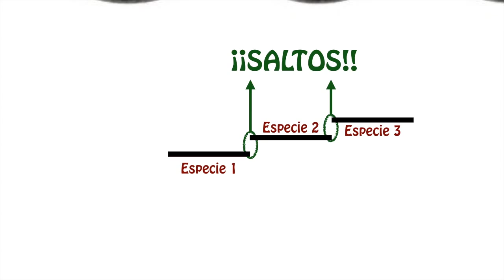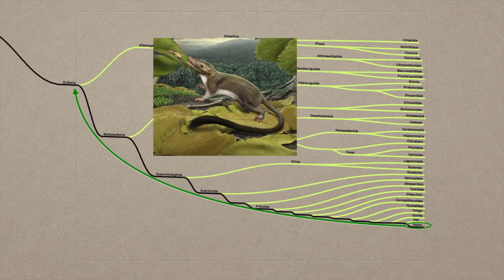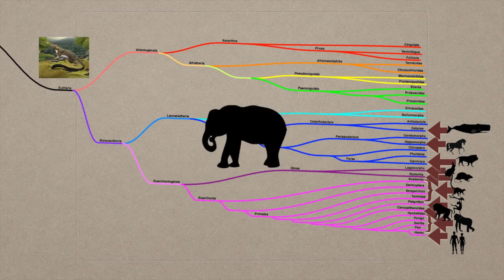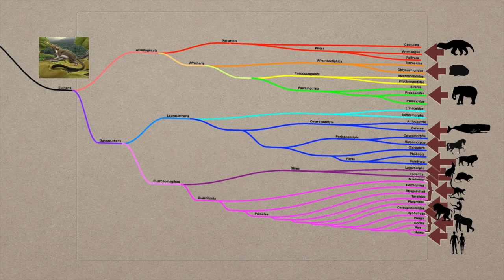Explicando la Evolución, 1ª parte: ¿Hemos encontrado el eslabón perdido?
Este video que os presento hoy será el primero de los tres que haré explicando la evolución. En ellos pretendo explicar algunos de los conceptos básicos de la biología evolutiva que en muchos casos alguna gente, por ignorancia o por intención deliberada, desconoce.

¿Hemos encontrado el eslabón perdido?

La imagen que acompaño al video es también la primera de la que pretendo que sea una larga serie. ¡A ver si alguna de ellas se hace viral, aunque sea solo un poquito! -- aquí la imagen

Espero que os guste todo ello.

Categorías: Ciencia, Evolución, Paleontología, Escepticismo científico.